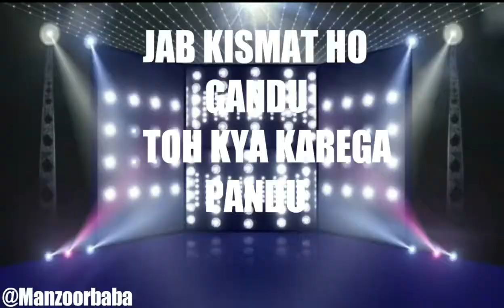Lip-Syncing :- !!!GONE EXTREMELY WRONG!!!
Aukaat kaam hai production presents

Hey guys this is manzoor baba.
I m happy to put up a new vine.